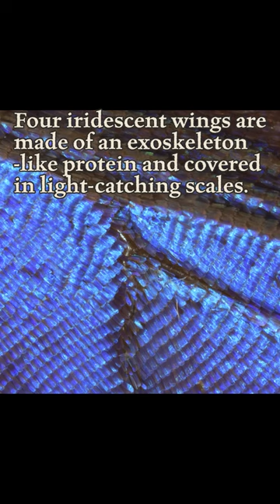Let your dreams take flight with BUTTERFLIES! 🦋